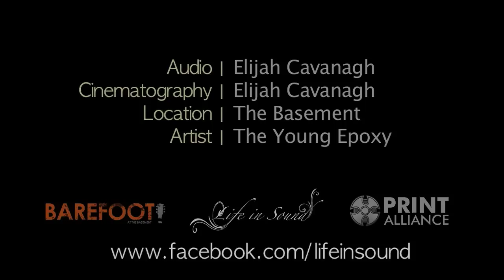The Young Epoxy - Barefoot @ The Basement - Life in Sound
Barefoot @ the Basement

We make our way to Tamborine Mountain to catch Barefoot @ the Basement, the most chilled out venue around! shows are put on 4 times a year so check out The Basement on facebook for details on the next show!